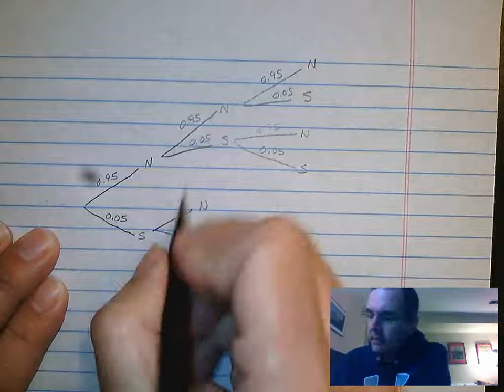AP Statistics Unit 7 Progress Check 1(c)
Mr. Oliver further explores tree diagrams to determine significance